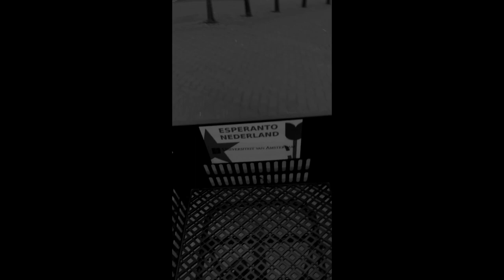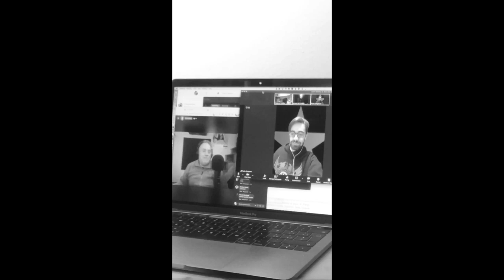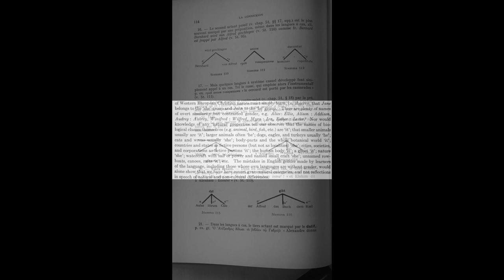La lasta Epizodo 64 de la videoserio kronvirustempevivi e-isto en Amsterdamo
Enestas surprizo kaj dankvortoj. La Jutuba kanalo certe daŭre gastigos la Zamenhofajn Meditojn zamenmed. Eble aperos alia vidmaterialo.